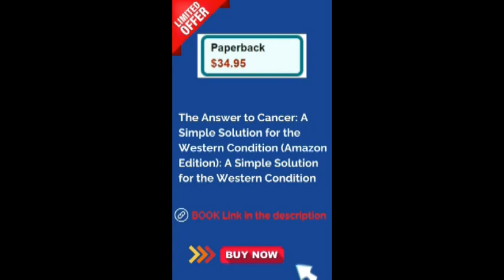Wacky Wednesday! Two Jack Asses Trying to Save the World! Donkey Singing Melody!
Koran / Quran /BIBLE teaching, leveling the playing field.  Know the truth and the Truth will set you free.

CO2 and YOU: A Release from ALL Sickness:

The Answer To Cancer: A Simple Solution for the Western Condition:

The Solomon Series: Great Pyramid Mystery Resolved (Volume One):
Setting Captives Free:

The Solomon Series: Great Pyramid Mystery Resolved (Volume Two): Free at last! :

The Solomon Series: Great Pyramid Mystery Resolved (Volume Three):
Patent Pending: